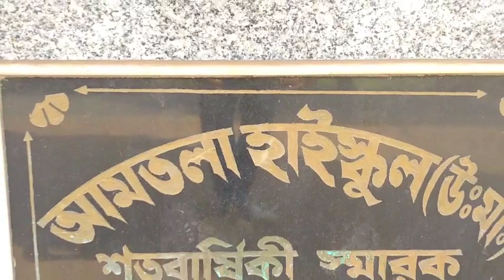আমতলা হাই স্কুল amtala high School NEW AMTALA#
আমতলা হাই স্কুল নতুন রূপে amtala high School